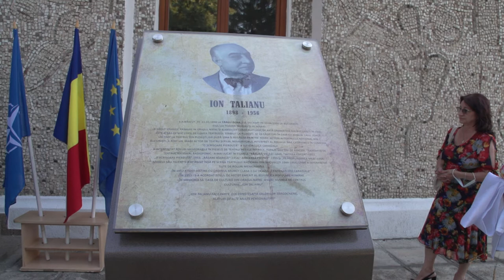LA TARGU OCNA Inaugurarea Centrului Cultural Ion Talianu FILMARE EXCLUSIV TV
LA TÂRGU OCNA, județul Bacău, Inaugurarea Centrului Cultural Ion Talianu FILMARE EXCLUSIV TV.

Cu stimă,
echipa Exclusiv

Vizionare plăcută !